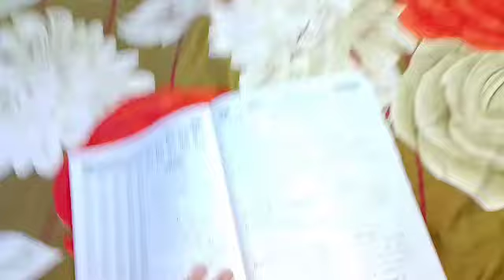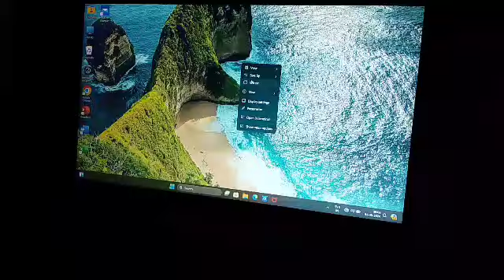BARISH 🥶 // बारिश का मौसम// Vlog (sk bro vlog)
.____✨💥💥💥____________Sk_____Bro_____Vlog_______

My family vlog vedio ❤️

_______💚_____Bro________💚_____

VLOGGER LIFE 🧬 🔏

INSTAGRAM MINI VLOG